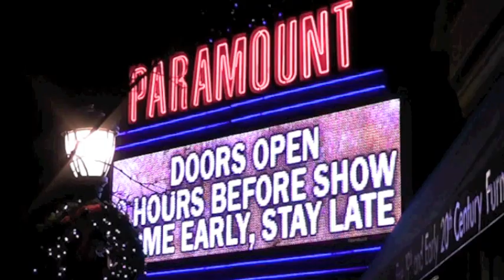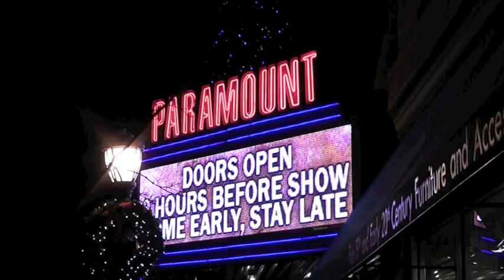Noise Image' Afton Boggiano Interview's Craving Strange (Live @ The Paramount)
Noise Image: Offers bi-weekly shows were our host, in this case Afton, interview a band and introduce different videos. In this episode of The Rock Show, Afton goes to Long Island's big Rock club, The Paramount and get and all access look while interviewing Craving Strange.